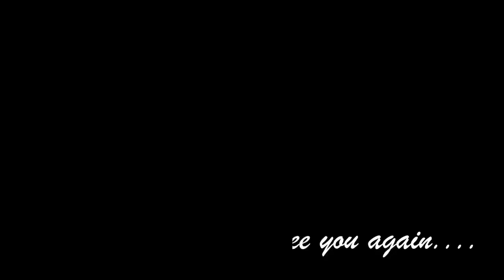【夫婦観光】横浜の中華街で食べ歩き・飲み会に行ってきた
横浜で飲み会がありその翌日に夫婦で横浜観光をしました。赤レンガと中華街で嫁は楽しかったようです。

◆撮影機材
・iPhoneX
・Zhiyun Smooth 4
・GoPro 7

◆BGM